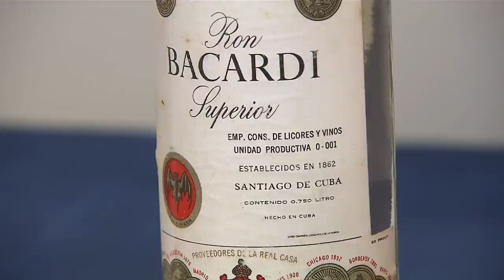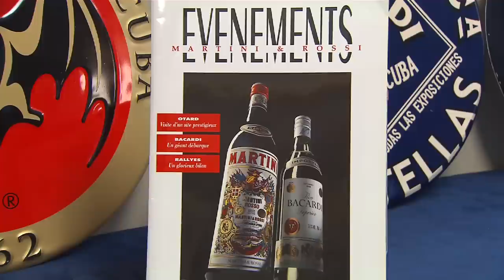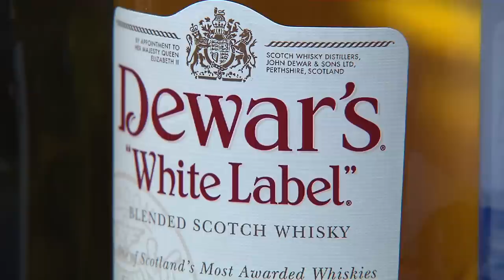Bacardi Celebrates Global Success